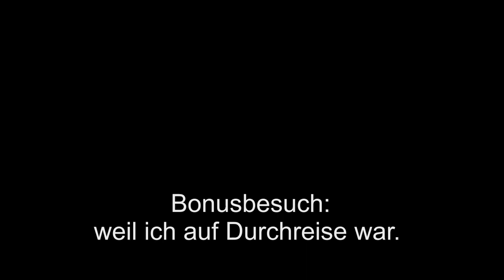Folge 26 Auf dem Wasser und Land wird viel gebaut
- heute gibt es viele Speedbuilder
- Der Mammutbaum wird "eingepflanzt"
- die Begrünung schreitet voran
- und das Set 31118 Strand-Haus wird eingebaut.
- Am Wasser wird weitergearbeitet
- und ich fange bereits an die Küstenlinie zu formen.

in diesem AFOL Kanal könnt ihr sehen, wie man auf engsten Raum doch noch eine kleine Legostadt zustande bekommt.
Gerne freue ich mich über Tipps und Tricks in den Kommentaren und über einen regen Austausch.

Ausrüstung
Wenn ihr über diese Links bestellt bekomme ich eine kleine Provision ihr habt dadurch keine Mehrkosten. Ihr Unterstützt damit dieses Projekt und darüber würde ich mich sehr freuen. Oft ist der Promolink für euch etwas interessanter.

Creativ 3 in 1 Strandhaus Lego 31118 im Video:

Kamera Insta360 ONE X2
Stativ/Schnellladestation/Objektivschutz:

DIGITUS USB-Hub - 4 Ports:

Amazon Lego: